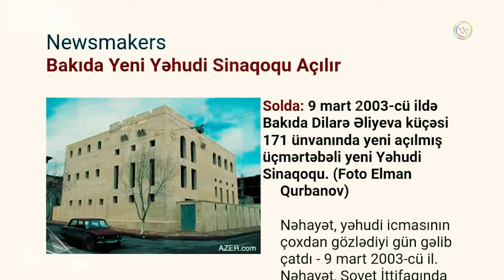Allahşükür Paşazadənin sərgüzəştləri